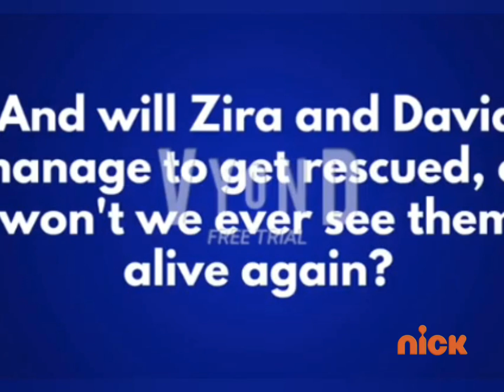nickelodeon split screen credits (August 17 2010)